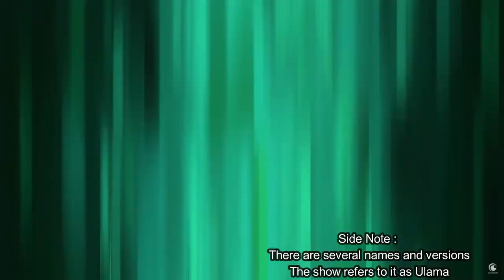The Mythology And Culture Behind Onyx Equinox (Spoiler-Free)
Lifelines
National Suicide Prevention Lifeline (USA) 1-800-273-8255
Línea de vida nacional para la prevención del suicidio En Español (USA)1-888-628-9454
Crisis Text Line Text “HELLO” to 741741 (USA)
The Trevor Project (LGBTQ+ lifeline)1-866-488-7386
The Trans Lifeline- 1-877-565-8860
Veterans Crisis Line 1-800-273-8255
Samaritans (UK)-116 123
Lifeline (Australia)13 11 14
Kid's Helpline (Australia) 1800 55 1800

USA
911 is the national emergency number in the United States.
211 is a phone number in the United States for people in crisis who need emergency referrals to social and community services but are not experiencing an immediate life-threatening emergency. Services available vary by state. [43]
The National Suicide Prevention Lifeline is a 24-hour, toll-free, confidential suicide prevention hotline available to anyone in suicidal crisis or emotional distress.[44][45] It provides Spanish-speaking counselors, as well as options for deaf and hard of hearing individuals.
The National Suicide Prevention Lifeline can be reached at 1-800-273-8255. In July 2022, 988 will become the national three-digit dialing code for the National Suicide Prevention Lifeline, replacing the current phone number of 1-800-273-TALK (8255).
T-Mobile US Customers can dial 988 to reach the National Suicide Prevention Lifeline.[48]
Nacional de Prevención del Suicidio: 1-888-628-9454
Deaf or Hard of Hearing: Use your preferred relay service or dial 711 then 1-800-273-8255[49]
The Veterans Crisis Line is a 24-hour, toll-free hotline that provides phone, webchat, and text options available to military veterans and their families. It provides options for deaf and hard of hearing individuals.
The Veterans Crisis Line can be reached at 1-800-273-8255, followed by Pressing 1.
The hotline will be available to be reached by dialing 988 by July 2022. The 988 number is currently activated on T-Mobile US. Like calling the other phone number, the Veterans Crisis Line can be reached by pressing 1 after calling the 988 phone number.
The hotline can also be reached by texting to 838255.
IMAlive Crisis Chatline is a non-profit, worldwide 24/7, anonymous chatline to help anyone in crisis via instant messaging.
The Crisis Text Line (crisistextline.org) is the only 24/7, nationwide crisis-intervention text-message hotline.[50]
The Crisis Text Line can be reached by texting HOME to 741-741.
Samaritans USA is a registered charity aimed at providing emotional support to anyone in distress or at risk of suicide throughout the United States.[9]
The Trevor Project is a nationwide organization that provides a 24-hour phone hotline, as well as 24-hour webchat and text options, for lesbian, gay, bisexual, transgender and questioning youth.[51]
The TrevorLifeline can be reached at 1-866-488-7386.
TrevorText can be reached by texting START to 678-678
The Trans Lifeline is a nonprofit organization that is created by and for the transgender community, providing crisis intervention hotlines, staffed by transgender individuals, available in the United States and Canada.
The Trans Lifeline can be reached at 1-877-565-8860.[23]

-Dawn Of Man by Quinas Moreira
-Sonora by Quinas Moreira